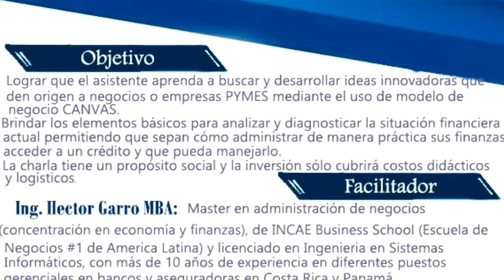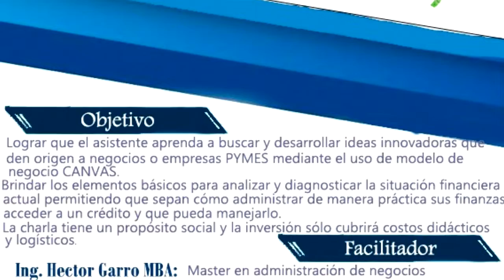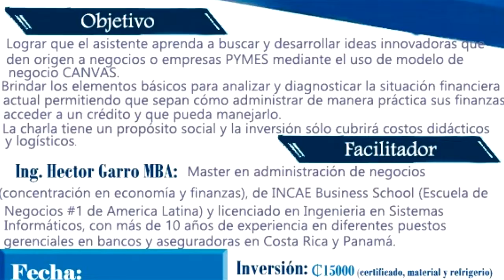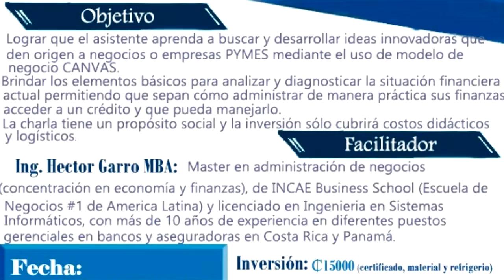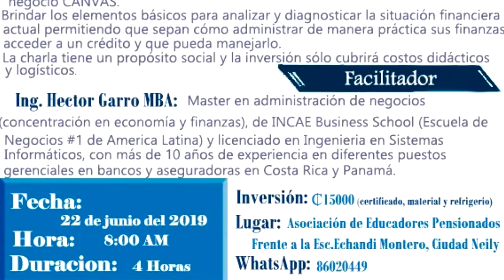NOTICIA TALLER DE FINANZAS